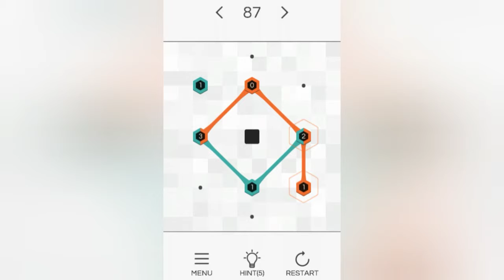Hexio Level 87 - 89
hexio
level 87
level 88
level 88
hexio gameplay

Game Description:

Relaxing minimalist puzzle game with a beautiful soundtrack to immerse yourself.

Hexio is a relaxing, mind-bending, minimalist puzzle game that offers over 60 meticulously designed levels to immerse yourself into. A beautiful piano soundtrack accompanies you in your delightful experience.